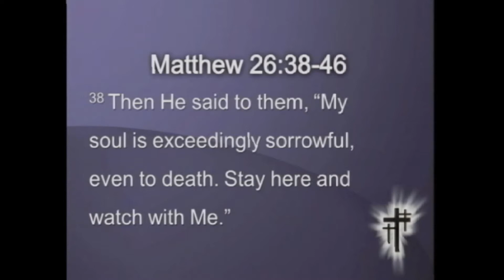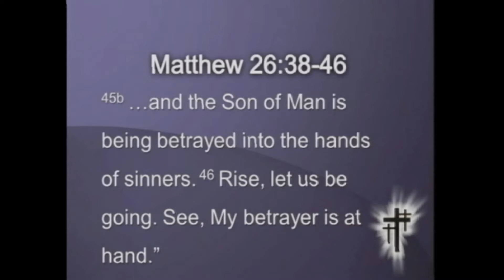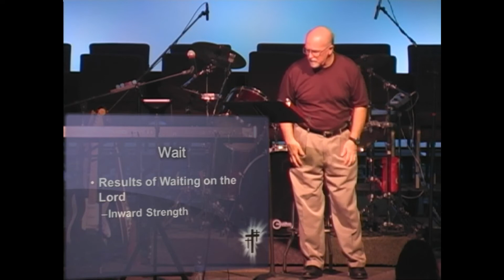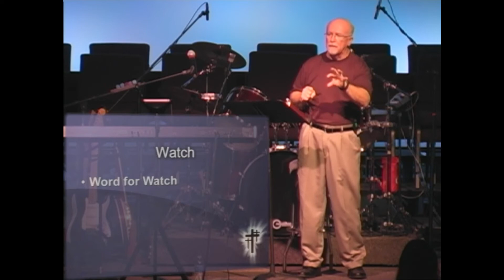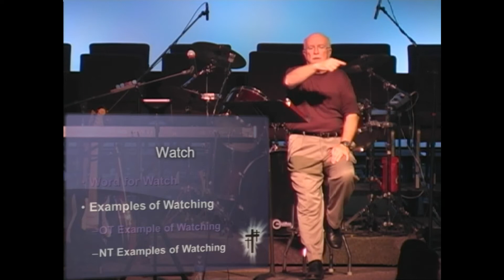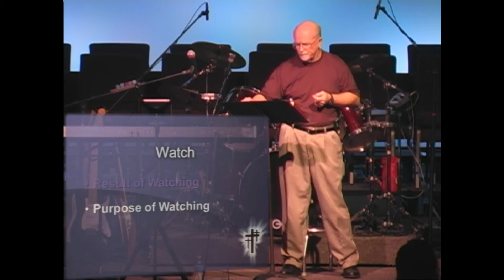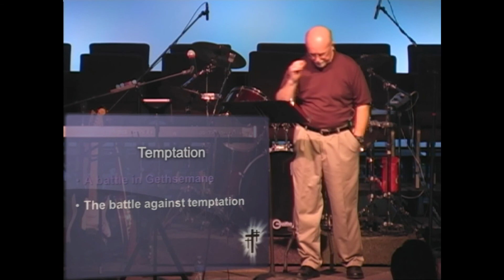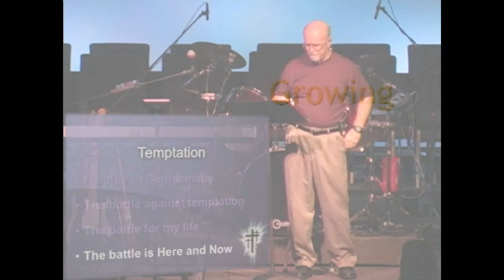Wait Watch and Prayer - November 17, 2013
Jesus command to the disciples to Wait, Watch and Pray is for us also.